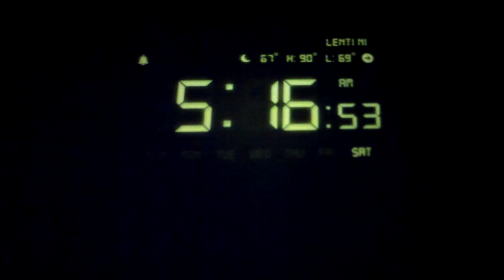WDLD FITNESS: Morning Sprints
I know 5 sprints isn't a lot but we were both gassed after that 3 mile run.